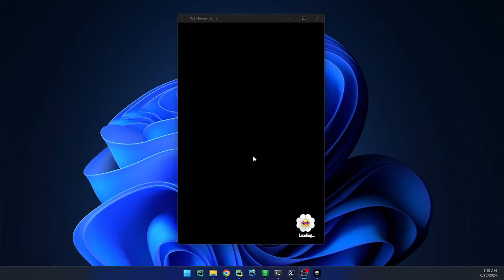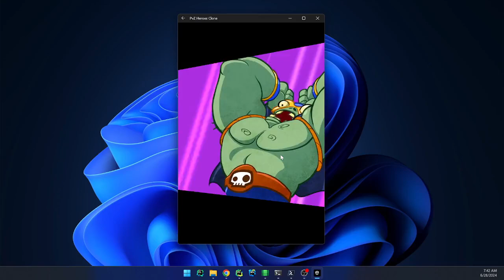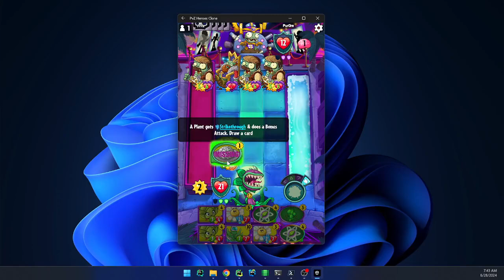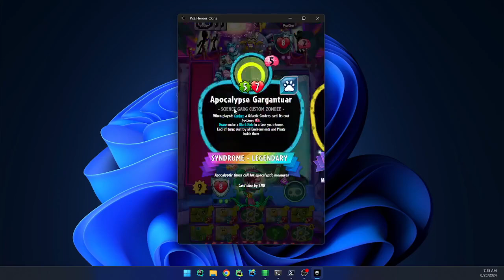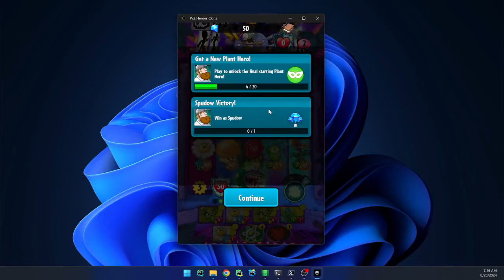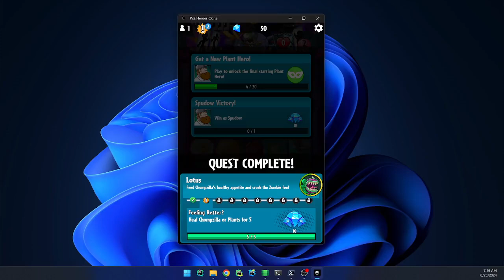pvz_heroes_syndrome_pvp_test_2.mp4